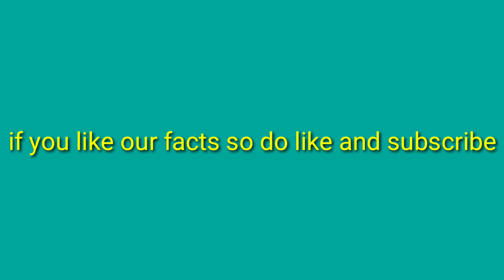World's amazing and interesting facts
World's  rarest  facts